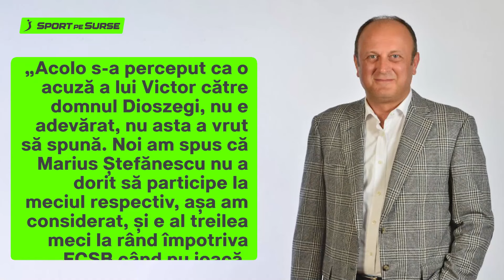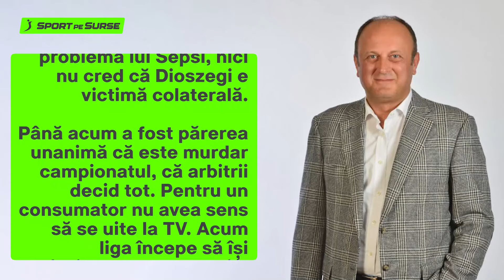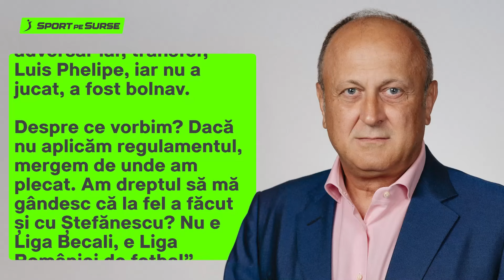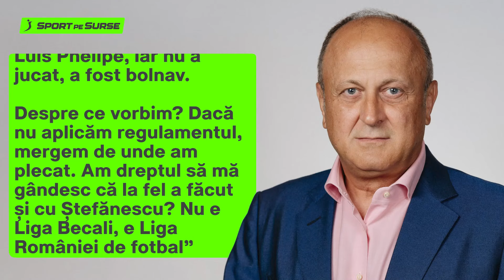Dan Șucu, ATAC frontal la FCSB: „Un campionat murdar, numai BLATURI! Asta nu e Liga Gigi Becali”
Duelurile Rapid – FCSB nu se poartă doar în teren, lucru bine știut deja de iubitorii fotbalului românesc. Marți seară, Dan Șucu nu s-a mai putut stăpâni și a lansat un atac incredibil la adresa roș-albaștrilor și a patronului clubului.

Acționarul majoritar din Giulești consideră că milionarul din Pipera a fost implicat în mai multe aranjamente pe parcursul acestui sezon, numind meciurile cu pricina.